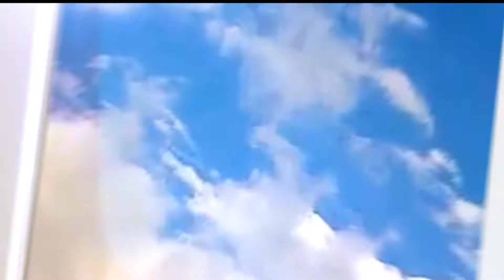0707 Segmento del tiempo Los Angeles 5PM